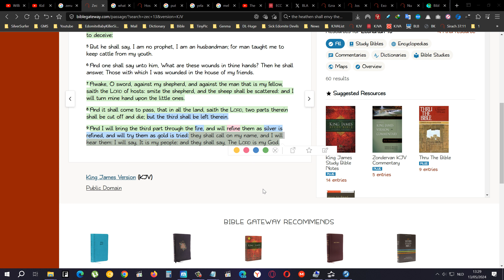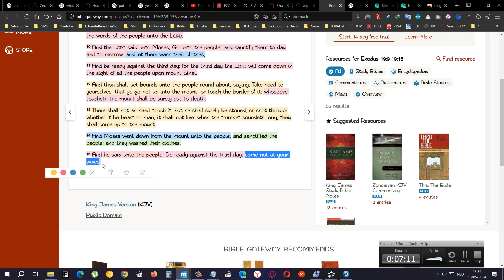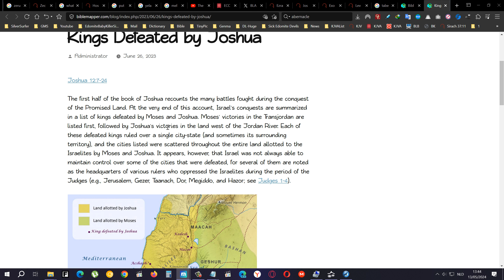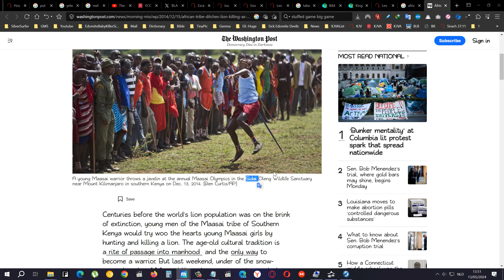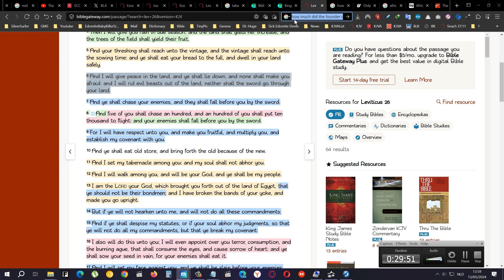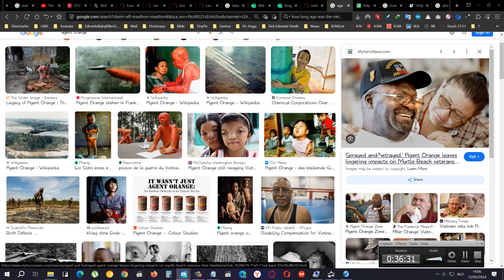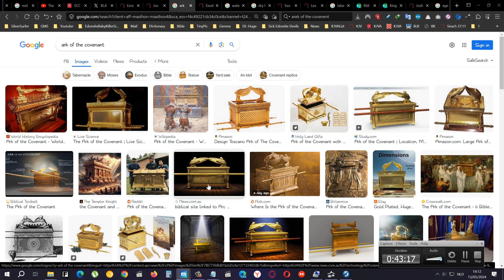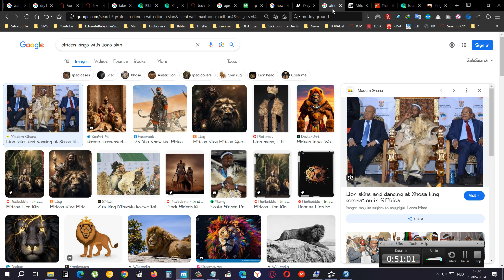Joshua 3 Israel Crosses The Jordan River And Stands On Dry Ground Like In The Time Of Moses 2-2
IT IS NOT THE FKING GOVERNMENT IT IS WHITE PEOPLE..
GOVERNMENT is something you can hide behind anonymously cause it is a company but every company consists of PEOPLE that are of a CERTAIN RACE and this race is the EDOMITE nation which are the caucus people

The caucus race is funding the cartels in south america also not just in america... all over the world they are doing this

Kill the Messenger Official Trailer #1 (2014) (this movie is based on the true story of gary webb his life)

Did the US government put guns & drugs in the hood on purpose? Veteran and private security expert Body By O says it's not a conspiracy, it really happens!

Kid Rock also pretended to be black with a high top fade & braids too

Willie D Calls Kid Rock a Piece of S*** for Trying to Benefit Off Black Culture (Part 11)

OnlyFans owner paid himself $1.3 million a day last year

African Maasai ditch lion killing as proof of manhood, embrace running